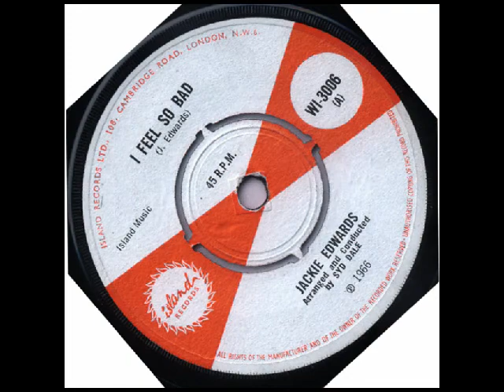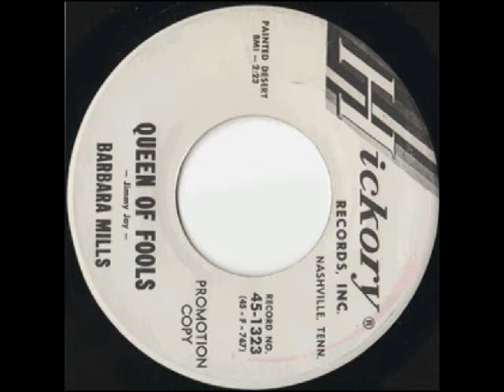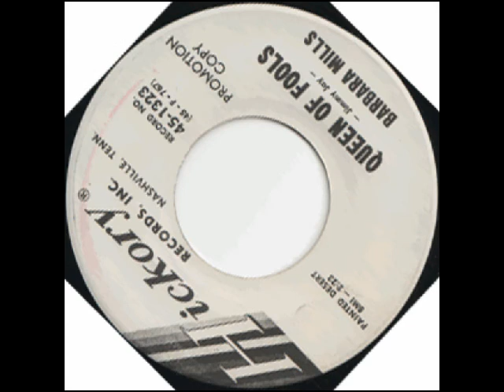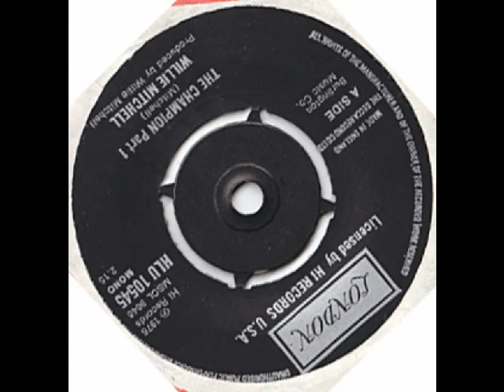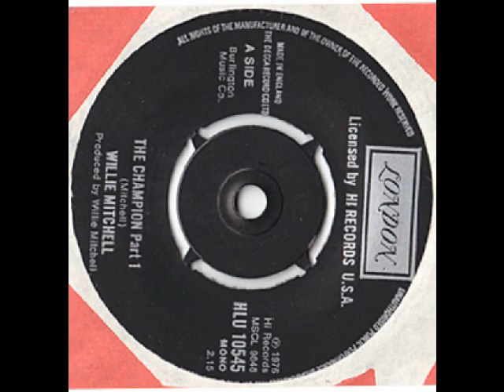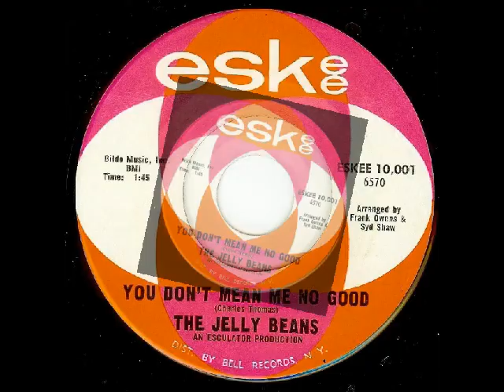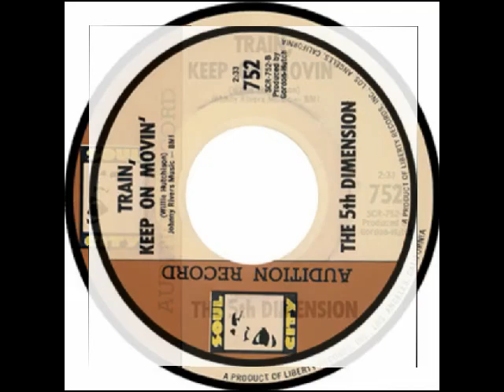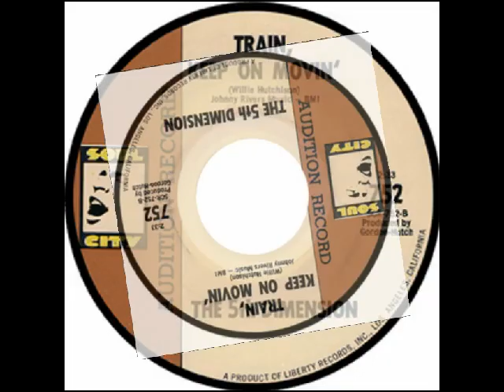Vertual DJ 16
01 Jackie Edwards  Feel so Bad
02 Barbara Mills - Queen Of Fools.
03 Willie Mitchell - The Champion (Part 1)
04 BOBBY FREEMAN - I'LL NEVER FALL IN LOVE AGAIN
05 The Jelly Beans - You Don't Mean Me No Good
06 The 5th Dimension - Train Keep On Movin'